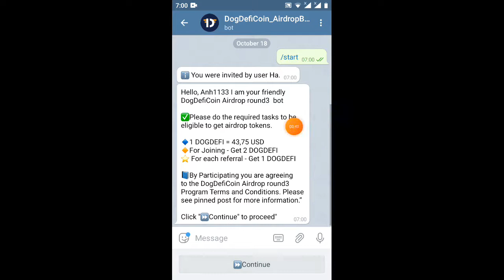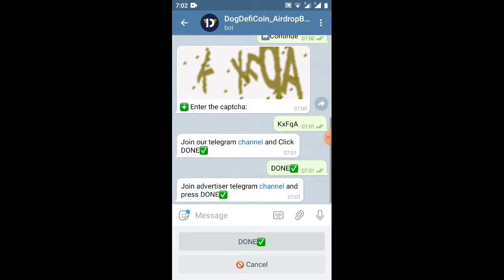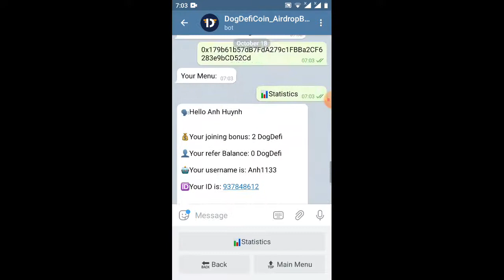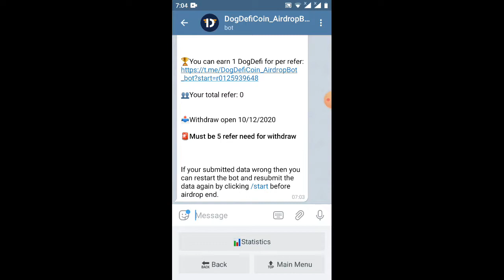HD nhận 2dogdefi =86$ Roud 3(kèo ngon roud 2 đã phân phối 10/12/pp roud 3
🗣Hello Anh Huynh

💰Your joining bonus: 2 DogDefi

👤Your refer Balance: 0 DogDefi

🤖Your username is: Anh1133

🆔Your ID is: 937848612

👥Your total refer: 0

📤Withdraw open 10/12/2020

🚨Must be 5 refer need for withdraw